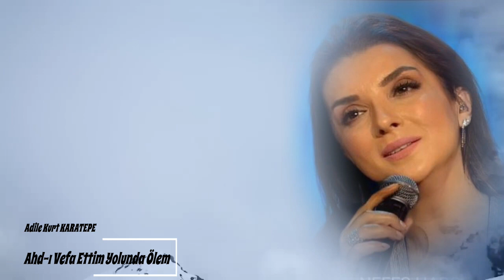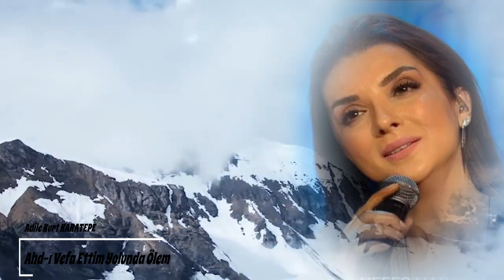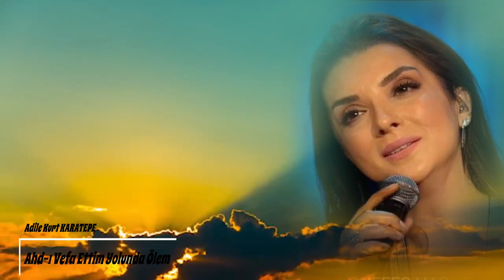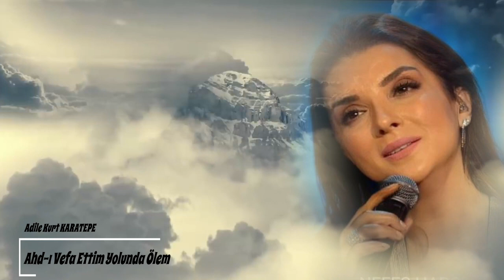Adile Kurt Karatepe ⊰❀⊱ Ahd-ı Vefa Ettim Yolunda Ölem ⊰❀⊱ Leyla Leyla..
Adile Kurt Karatepe ⊰❀⊱ Ahd-ı Vefa Ettim Yolunda Ölem ⊰❀⊱ Leyla Leyla.. (311)

Ahd-ı vefa ettim yolunda ölem
Bitmedi ki çilem gız Leyla Leyla
Yare hasret kaldım neyime gülem
Bensiz diyar diyar gez Leyla Leyla

Şahin mi bıraksam bilmem guşuna
Yandım ateşine düştüm peşine
Başım goysam ağ sineye döşüne
Derem düğmelerin çöz Leyla Leyla

Gamzeyi hançeri sineme çalım
Goymadın ki felek bir murad alım
Gözlerin mürekkep gaşların galem
Katlime bir ferman yaz Leyla Leyla

Metini'yem dedim bir devran sürem
Aşkına düşeli olmuşum verem
Doksan dokuz idi yüz oldu yarem
Öldüm mezarımı kaz Leyla Leyla

Aşık Ali Metin